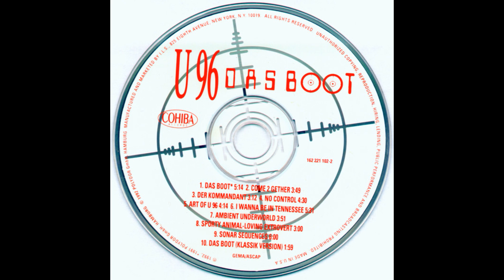U96 - No Control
Label: Cohiba Records – 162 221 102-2
Country: US
Released: 1992
Genre: Techno
Written-By – AC Beat, Lagonda, Casting, Wycombe
Manufactured By – I.L.S.
Marketed By – I.L.S.
Pressed By – Specialty Records Corporation
Cover – Neue Hülle
Producer – Matiz / AC 16
(p) 1992, 1991 Polydor GmbH, Hamburg
Printed in U.S.A. (On Sleeve)
Made in U.S.A. (On Disc)